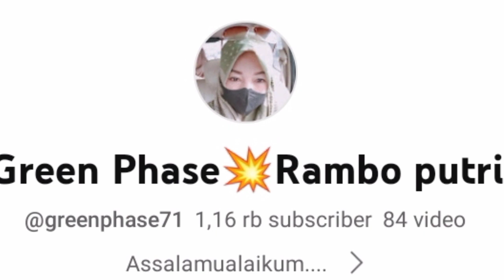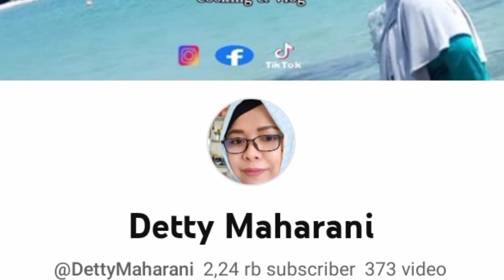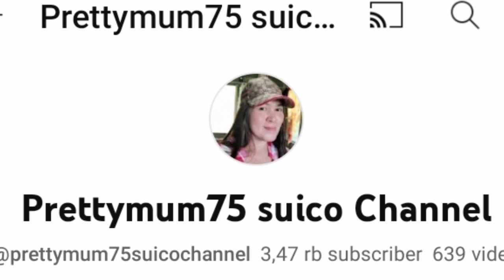MUKBANG‼️PINDANG TULANG KHAS PALEMBANG ❤️❤️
MUKBANG PINDANG KHAS PALEMBANG ❤️❤️